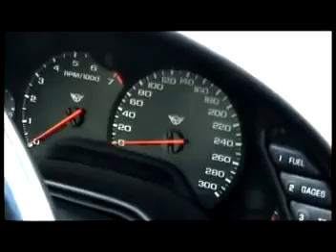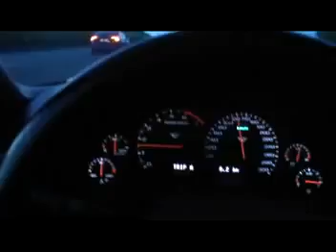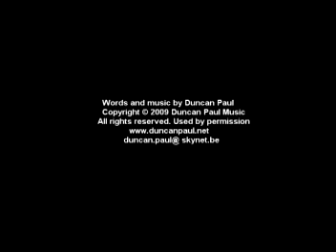Duncan Paul - When I Get Lonely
Hi everybody! This song is taken from the album "The Time Has Come" which was recorded in 2009 by Duncan Paul. After a lifelong fascination with sportscars, owning this car was a dream come true. The words and music of this tune were clearly inspired by Duncan Paul's passion for the beauty and power of fast cars. This video is dedicated to Duncan's Corvette C5 cabrio.

Duncan Paul - Vocals, Guitars
Dominique De Caigny - Bass
Jamal Thomas - Drums
Words & music by Duncan Paul.